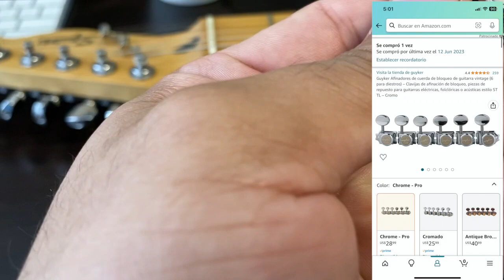Los Locking Tuners Mas Baratos de Amazon/Afinadores Guiker de bloqueo.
Mejora tu experiencia de adoración! En este video, transformo mi guitarra Telecaster con nuevos tuners para un sonido genial. Descubre el paso a paso de esta renovación y cómo elegir tuners de calidad. Ideal para guitarristas de música cristiana worship y amantes de la música.
Guyker Locking Tuners Amazon
Telecaster Standart Edition 1999